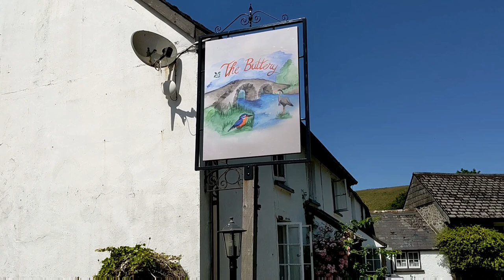Posties on tour - Lorna Doone, Devon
Out today on a postie bike adventure day out of Dorothy's Speed Shop and just took a few clips showing where we'd been, notably the little Exmoor hamlet of Lorna Doone, setting for the historic book that shares it's name.

it sounds like I'm being hard on Graham but he did incredibly well, never having ridden off road before and tackling some quite tricky trails along the way. Great effort.